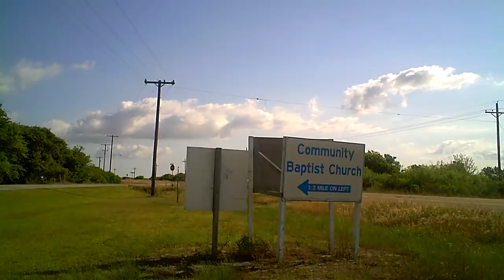cattle drive in matagorda texas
out in front of our house